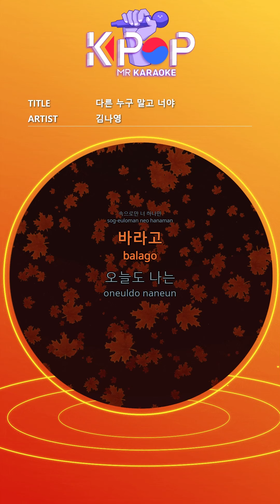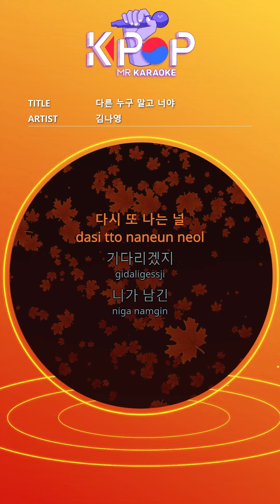MR 노래방ㆍkaraoke] 다른 누구 말고 너야 - 김나영 ㆍNot Anyone Else - Kim Na Young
I said I erased everything again
I know it's all over again
Which way
The time I loved
Drawing you
I'm wandering again
Casually
Even if I try to spend a day
That can't be done anymore
I will find you again
It's you, no one else
It was you who loved me
Yes, even for a single day
I haven't changed
I want you to come back
I want only you again today
Without saying anything
Only you inside
Hoping
Today I
I live in longing
Again with you
In the memories we shared
Lost
Stop walking
In that memory, you
Even if I try to hate you little by little
I miss you so much
I haven't changed
Without saying anything
Only you inside
Hoping
Today I
Irrevocably
My heart is scattered
Loved
Precious
The way you were together
Even if I try to hide it
I keep thinking of you
I will hurt a little more
I will love you a little more
Now you can
My heart
Because this is it
Without saying anything
Only you inside
Hoping
Today I
Again I fly to you
I will wait
You left
Holding only memories
Only you again
I'm waiting for you
When
Will my heart be okay?
Will that day come

제목:다른 누구 말고 너야
가수:김나영

ⓒMusicen. MR"